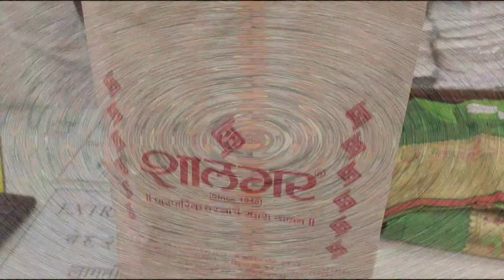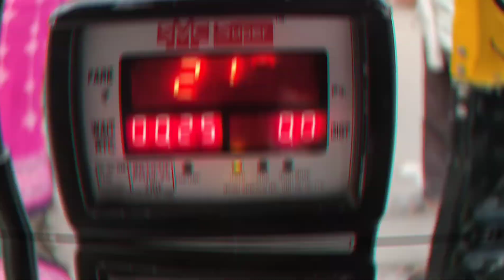Tulsibaug!!! A MUST VISIT PLACE FOR ALL WOMEN AND KIDS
Tulsibaug!!! A MUST VISIT PLACE FOR ALL WOMEN

Video highlights

Best shopping place in Pune.

Most reasonable place for shopping.

best imitation jewellery

buying nine yards maharashtrian Saree.

maharashtrian style jewellery.

Tulsibaug pune.

shopping for aunty's wedding.

low price traditional jewellery